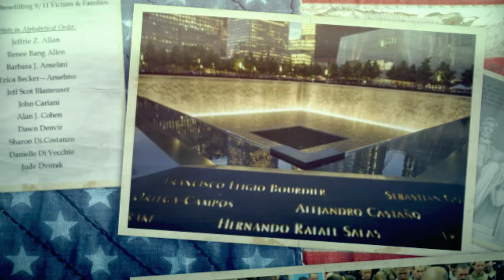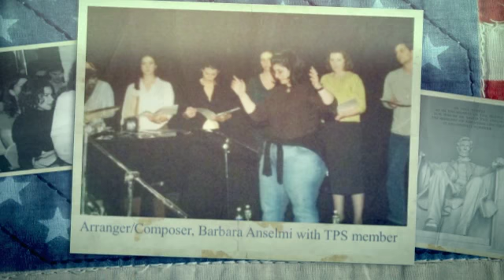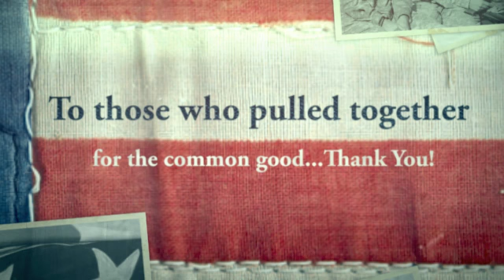Patriotic Medley by The Performance Series and arranged by Barbara Anselmi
This song was part of a 3 song CD, and comprised by a volunteer group of artists from regional theatre, broadway, opera, and other. All sharing their gifts to raise money for The New York Times Neediest cases in the wake of 9-11-01. The cd raised over $40K in the year after and all proceeds went to those in need. To all those on this CD. you continue to inspire. Thank you.